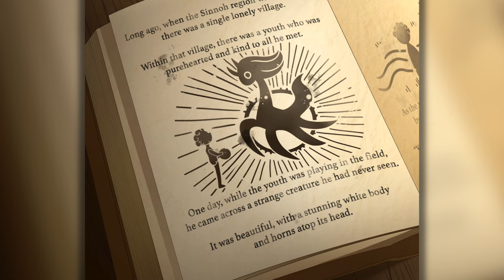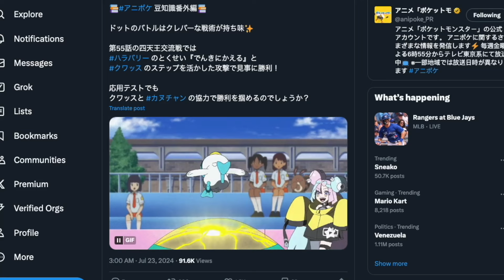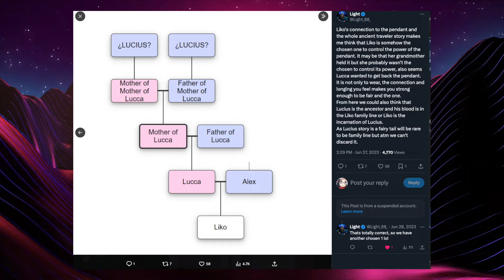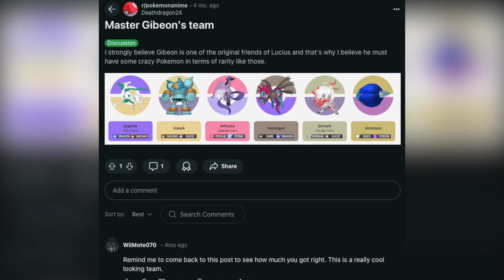Pokemon Horizons "Heroes" Are A Bit Different...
Discussing Lucius and The Six Heroes!

⬆️🌟Gain Elite Trainer Status🌟⬆️